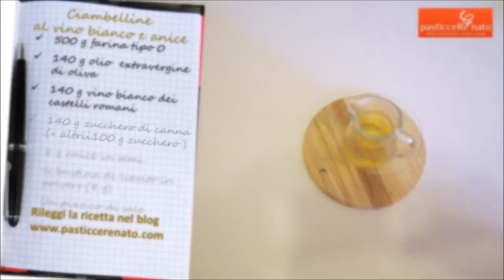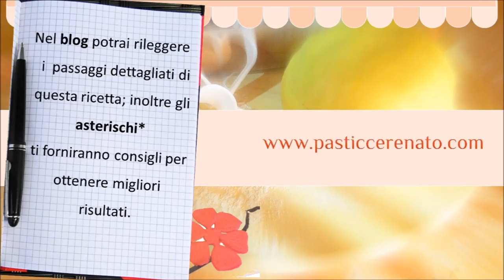Ciambelline al vino bianco e anice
Rileggi nel blog le dosi e i passaggi dettagliati di questa ricetta